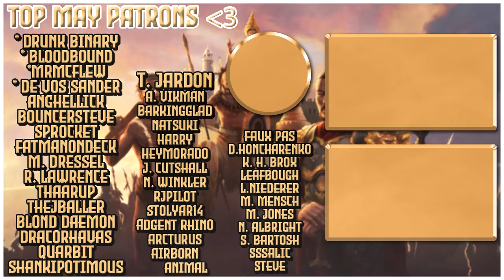Italian Aggressive Expansion | Ante Bellum Papal States | Modded EU4 1.31 | 2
Let's play Europa Universalis IV (EU4)! In this campaign we will be playing as the Papal States which has received a huge unique mission tree in Ante Bellum geared toward conversion of many heretics and heathens both near and far! We will push to unify Italy under the banner of his supreme pontiff, the Bishop of Rome and expand the influence and reach of the Catholic Church well past the borders of central and western Europe.

My first EU4 mod, a sub mod for Ante Bellum!